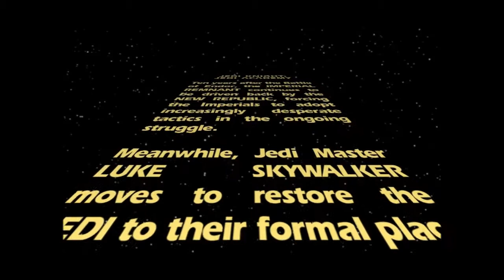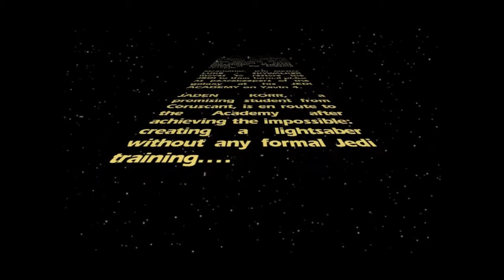D.F.MC.Tuesdays~ Star Wars: Jedi Knight: Jedi Academy Part 1~What am I doing?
~What I'm doing This Game~
Welcome back to Different From Minecraft Tuesdays! This time around we are Playing Star Wars: Jedi Knight: Jedi Academy and guys, I gotta be honest. What am I even doing?? I think I'm blue but honestly, I gots no idea.